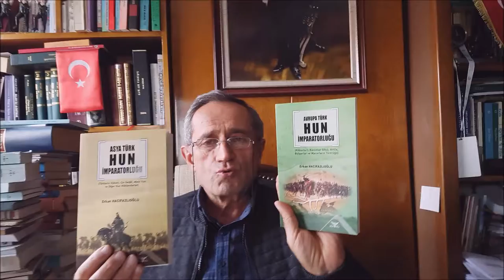VEYSEL ATACANIN AÇIKLAMALARI